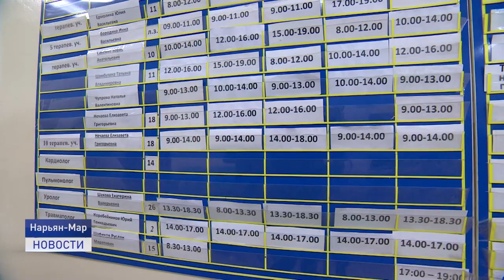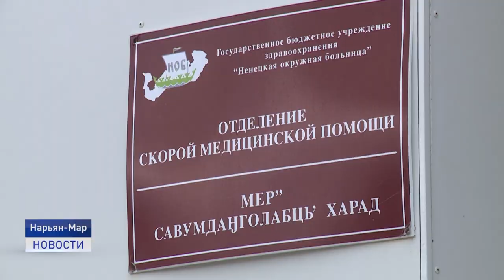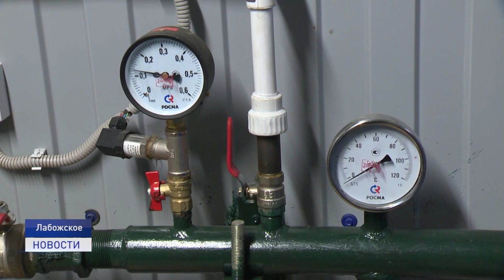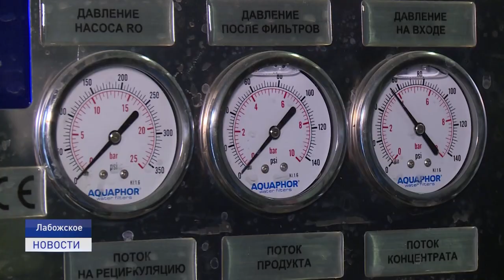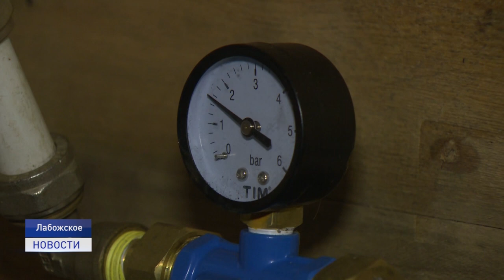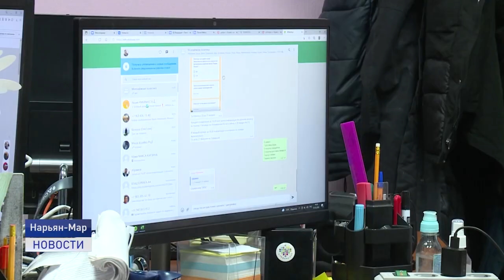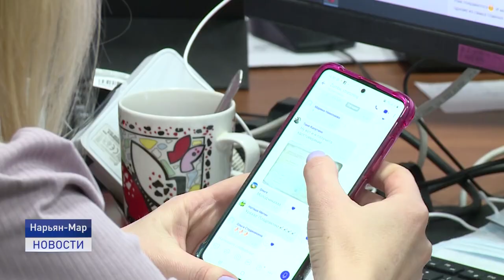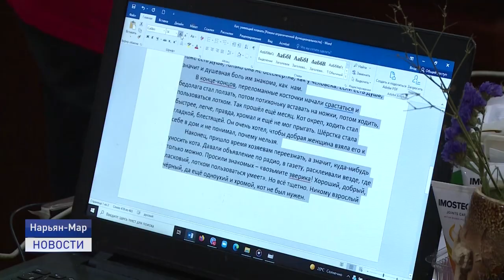Новости Ненецкого округа от 01.02.2022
Рост заболеваемости коронавирусом в регионе за прошедшую неделю составил 255 процентов по сравнению с предыдущей. Скорая медицинская помощь работает в усиленном режиме.
  Новый федеральный законопроект об организации местного самоуправления обсудили в режиме ВКС представители органов государственной власти с главами муниципальных образований.
  О тех, кто помогает людям. Три года назад первого февраля был создан Ресурсный центр добровольчества в Ненецком автономном округе.